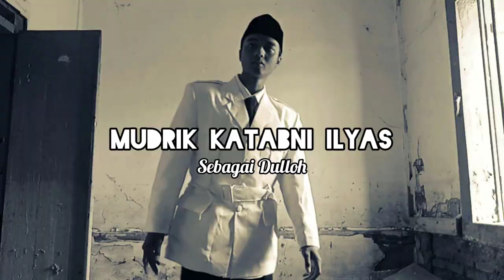Sejarah Masa Perang Revolusi Kemerdekaan Indonesia|Film Pendek"Misi 1948"Short Movie Indonesia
A Short Movie By Katarisu-Ji Story

MISI 1948

Mengikuti jejak ketiga orang pelajar yang diberikan misi secara langsung oleh bapak presiden disaat Belanda kembali menggempur Indonesia yang sudah merdeka. Menuju kepada Jendral Sudirman, melewati kawasan yang sudah banyak dikuasai Belanda. Apakah mereka akan selamat? Menyelesaikan misi atau gugur ditengah jalan?

Lokasi syuting:
-Pinggiran Sungai Cipunagara kab.Subang
-Desa Kebondanas,Kec.Pusakajaya Subang
-Kota Pamanukan Subang

Semoga terhibur dan juga semoga menambah wawasan baru!

Terimakasih ☺️

Katarisu-Ji Story Pusakanagara
Desa Pusakaratu,Kecamatan Pusakanagara, Kabupaten Subang,Jawa Barat